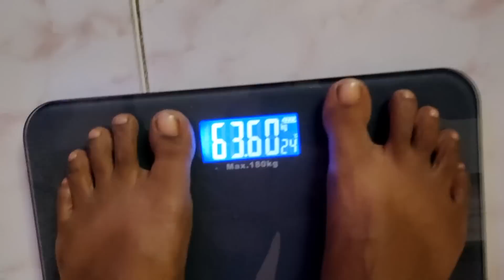vlog 100 days Weight Loss Challenge Preparation Day 2 VLOG | How to Measure Your Weight?